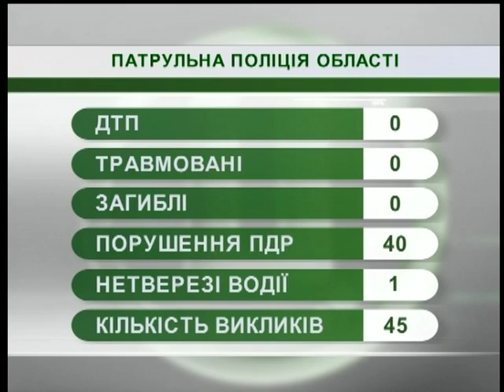22.10.2018. Новини. 08:30